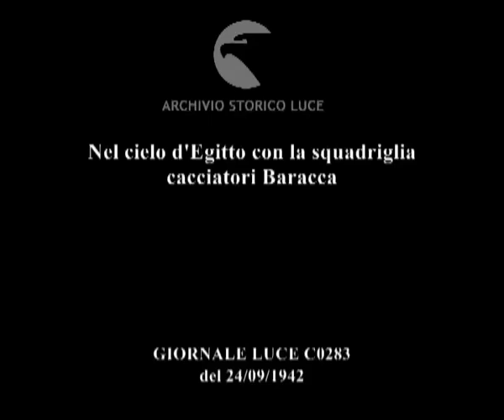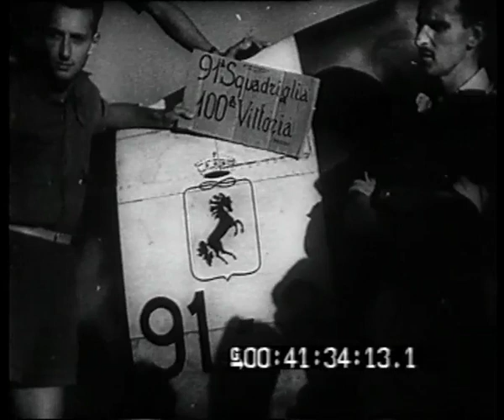Nel cielo d'Egitto con la squadriglia cacciatori Baracca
Descrizione sequenze:paesaggio desertico, i caccia decollano ; veduta aerea del paesaggio, autoblindo britanniche colpite dai colpi sparati dai caccia ; l'atterraggio di un caccia, stemma con cavallo, scritta sulla carlinga ; gruppo di aviatori vicino ad un caccia, i piloti mostrano il cartello della squadriglia ;